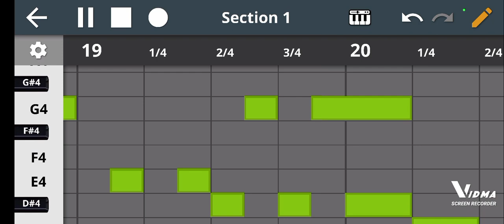Et le voilà mon premier sparta remix,dis moi ton avis en commentaire😉